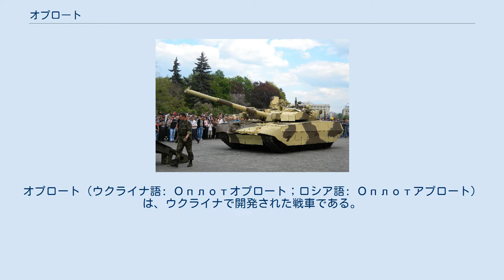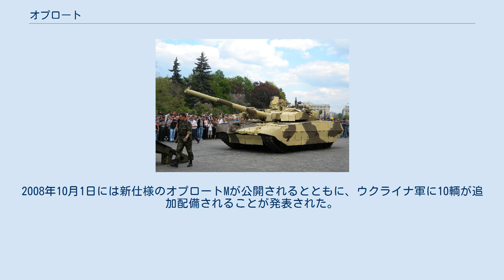オプロート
オプロート（ウクライナ語: Оплотオプロート；ロシア語: Оплотアプロート）は、ウクライナで開発された戦車である。
国産戦車T-84Uに西側仕様の砲塔を搭載した発展型。
ウクライナ軍で主力戦車として運用されている。
 名称は、ウクライナ語で「砦」のこと。
T-84Uの発展型であることからT-84U オプロート（Т-84У «Оплот»テー・ヴォスィムデスャート・チョトィールィ・ウー・オプロート）とも呼ばれる。
また、「戦闘車輌」（Бойовий машина）を意味する「BM」（БМ）を付けてBM オプロート（БМ Оплотベーエーム・オプロート）とも呼ばれることもある。
 なお、ウクライナではT-84U量産型の正式採用に伴い、このシリーズに「オプロート」という制式名称を与えた。
従って、それ以前に製造されていたT-84初期型についても「オプロート」という名称が用いられている。
しかし、一方でそれら後付で「オプロート」と呼ばれるようになった初期型はあくまでT-84と呼ぶことも少なからずある。
名称については相当の混乱が見られ、エンジンを省きほぼT-84仕様となったT-80UD後期型もT-84と呼ぶことがある。
T-84-120の名称を「オプロート」とするものもある。
この項では、混乱を避けるためT-80UD仕様のエンジンを搭載した車両はT-80UD、T-84仕様のエンジンを搭載したT-84初期型はT-84、防御装備などを刷新したT-84U初期型はT-84U、T-84U量産型は「オプロート」、その120mm砲搭載型T-84-120は「ヤタハーン」と呼ぶ。
諸装備が「ヤタハーン」仕様であっても120mm砲を搭載しないものについては「オプロート」とする。
また、公式ページで「オプロート」と記述されているものについてもその仕様如何に拘らず「オプロート」と呼ぶこととする。
 O・O・モローゾウ記念ハルキウ機械製造設計局（KhKBM）は、その70年以上におよぶ戦車設計の経験を生かし、主力戦車オプロートを生み出した。
 オプロートは、1990年代に製造されたT-84の発展型として設計され、車体の基本構成はソ連時代にKhKBMで設計されたT-64・T-80UDのそれを踏襲していた。
一方、それまでのウクライナ戦車と大きく異なる点となったのが砲塔で、同国製の戦車としては初めて乗員室と砲弾室とを別区画とするいわゆる西側方式のものが採用された。
 オプロートは、T-80UDの純正な発展型であったが、以下の改良点でそれとは異なっていた。
 車体構成はオーソドックスなもので、操縦室は車体前部に、戦闘室は中央部に位置し、エンジンとトランスミッションは後部区画に収められた。
機関手を兼ねる操縦士は、車体中央線上に乗車する。
操縦士のためのハッチは、開ける際には持ち上げて右方へ廻す仕組みになっている。
操縦士席前方には、3つのペリスコープが備え付けられている。
そのうちの中央のものは、夜間運転装置としても用いることができる。
操縦士席後方には、乗降用ハッチがある。
車長は、右座席に乗車し、砲手は左側に乗車する。
各々の席には、乗降用ハッチが備え付けられている。
オプロートは、それまでのウクライナ製戦車と同様に砲弾装填のための自動装填装置を装備しているため、西側の多くの戦車で必要とされている装填手は乗車していない。
 オプロートにおける最大の特徴となる新型砲塔は、乗員室と砲弾室とが別区画に分けられた溶接構造のものとされた。
それまでのソ連戦車では、乗員室が弾薬室から隔離されていない方式が一般的であった。
この構造により、ソ連戦車では砲塔の小型化を実現し、被発見率の低減に成功していた。
しかし、その反面、実戦においてはこの方式の欠点ばかりが目立った。
この方式の砲塔を採用していたT-72では、実戦において撃破された際に砲塔下に円形に並べられた砲弾が誘爆、砲塔が吹き飛んで乗員が全滅するケースが多くみられ、ソ連戦車の評判を著しく低下させる事態を招いた。
その対策として、オプロートでは砲弾室と乗員室とを分離するという西側で多く見られる方式が採られたのであった。
ただし砲弾室に入れられるのは予備弾であり、即応弾は従来通り砲塔下に円形に並べられている点は変わっておらず、根本的な解決にはなっていない。
 また、オプロートではそれまでの第2世代爆発反応装甲「コンタークト5」に代わる新型装甲「ニージュ」（ロシア語名「ノーシュ」）を装備し、その防御力を向上させた。
「ニージュ」は第...